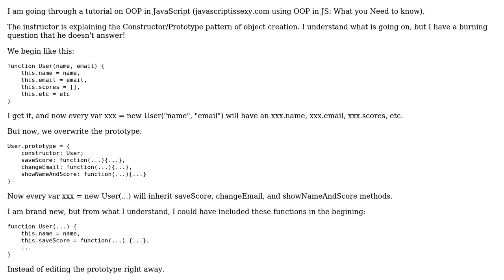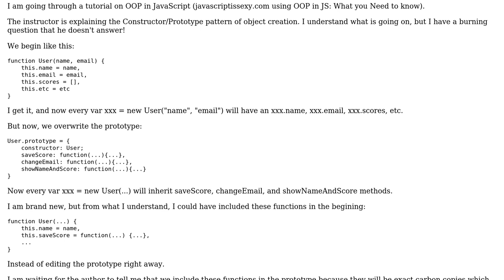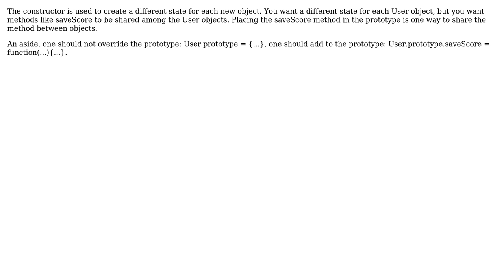Software Engineering: Concerning JavaScript prototype and the initial constructor function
With thanks & praise to God, and with thanks to the many people who have made this project possible! You are responsible for your own actions.